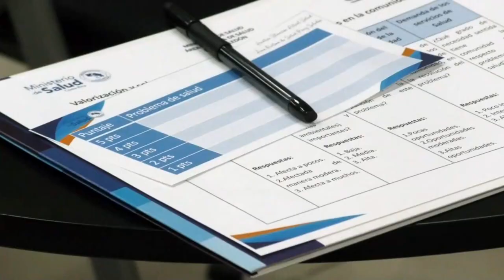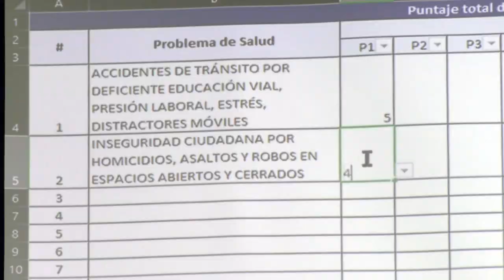Una iniciativa busca tener claro cuáles son los principales problemas de salud que tiene Pérez Zeled